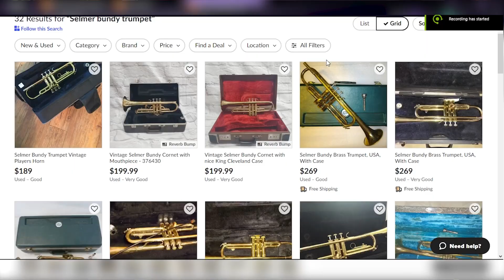Reverb Commercial by Jayden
Jayden's reverb site commercial.